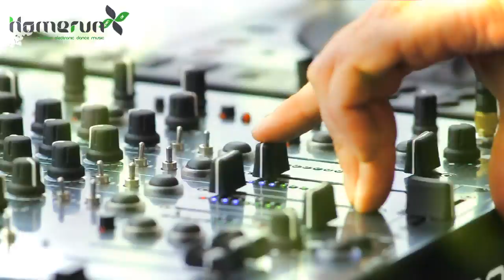Homerun 2012 Official Trailer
In familiärer Atmosphäre mit Freunden zu guter Musik im Grünen feiern. So beschreibt man wohl das Homerun Open Air in Gelnhausen am Besten. Wo sich einst Baseballspieler harte Matches lieferten und somit zum Namensgeber des Open Airs wurden, feiern heute einmal im Jahr Gäste aus dem Rhein Main Gebiet und ganz Deutschland ausgelassen zu elektronischer Musik.

Track:
Butch - Soul Motion

Eine Produktion der Göbel & Reymann GbR